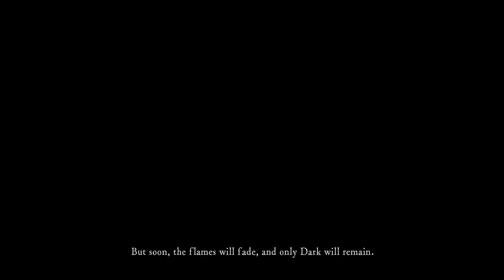Dark Souls Remastered - Part 1 With Lucky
Respect To Dark Souls
Take It Easy On Us Old Friend